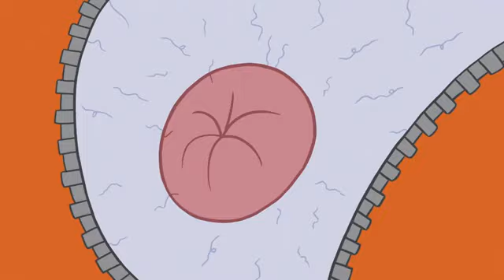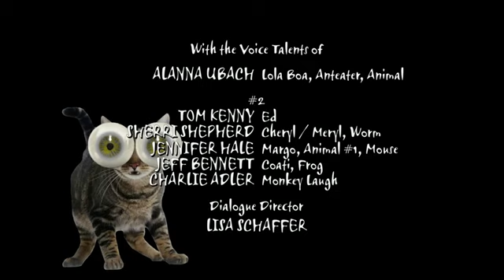brandy and mr whiskers 2004